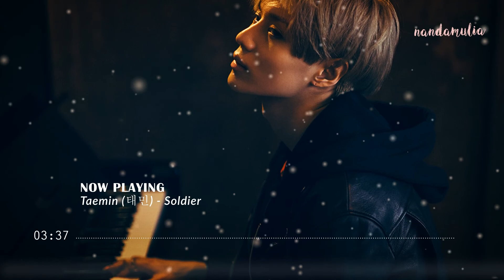Taemin (태민) - Soldier [3D+BASS BOOSTED+EMPTY ARENA]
PLEASE USE HEADPHONES / EARPHONES 🎧 AND CLOSE YOUR EYES TO ENJOY 💖💕
🆔 IG: nandamulia || Twitter: @nanugerah

▶️ Taemin (태민) - Soldier

▶️ 3D Taemin (태민) - Soldier

▶️ Taemin (태민) - Soldier BASS BOOSTED

▶️ Taemin (태민) - Soldier Empty Arena